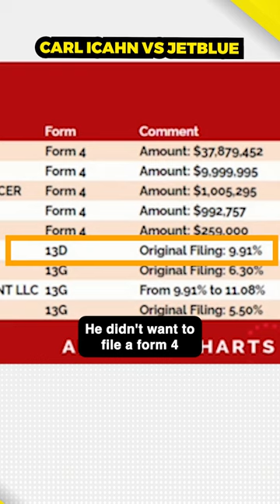Carl Icahn vs. JetBlue | The Morning Show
🚨FREE RESEARCH🚨

FEATURED GUESTS
Anne-Marie Baiynd
Author, Trader

JC Parets, Founder of All Star Charts